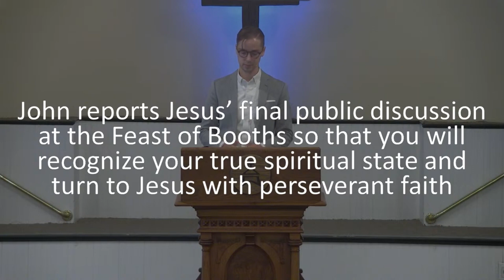6.9.24 Sermon Before Abraham Was, I Am (John 8:48-59)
In this sermon, Pastor Dave Capoccia finishes examining John 8:31-59, Jesus' final public discussion with the Jews at the Feast of the Booths. John reports this discussion in his Gospel so that you will recognize your true spiritual state and turn to Jesus with perseverant faith.

In the third part of Jesus' discussion, John 8:48-59, Jesus raises the question: do you give God's Son ultimate contempt or ultimate glory?